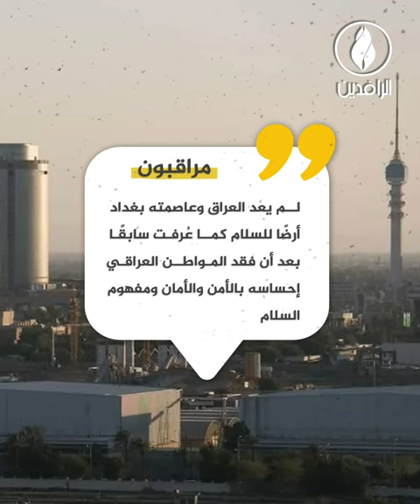فوضى السلاح وانهيار الأمن يسلبان شعور المواطن بالأمان في